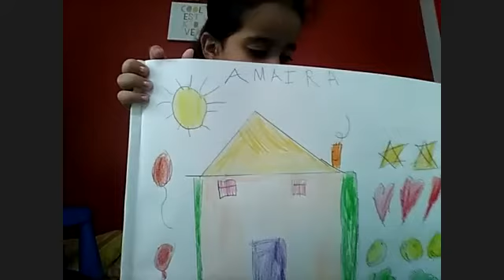Early Childhood Care and Education- The Importance Of Education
Benefits of Drawing Time for Children

Few activities come as naturally to young children as drawing. Whether your child’s medium is chalk on a sidewalk or crayons on printer paper, he or she likely enjoys the act of creating art. Along with other forms of expression like dance and storytelling, drawing has numerous developmental benefits. In this blog, we list six reasons to encourage your child to draw at home, in day-care, and in school.

1. Develops Fine Motor Skills
Fine motor skills include any specialized movement of the hands, wrists, and fingers. As an adult, you rely on fine motor skills when you type, drive, or even text. It’s important for your child to develop strong fine motor skills at a young age.

Holding and manipulating writing implements represents one of the best ways to improve a child’s fine motor skills. Drawing creates immediate visual feedback that changes depending on the tool your child uses and how he or she uses it. This feedback helps your child identify the best ways to produce the desired result.

2. Encourages Visual Analysis
Young children do not yet understand some concepts that you may take for granted, such as distance, size comparison, and textural differences. Drawing provides the perfect opportunity for your child to learn these concepts in a deliberate way.

Having a child draw specific items, especially in relationship to each other, can help him or her perform fundamental visual analysis of everyday spaces. To support this kind of drawing at home, prompt your child to draw examples of big and small, rough and smooth, far and near, and so on.

3. Helps Establish Concentration
Because most children enjoy drawing, this activity provides time to establish the concepts of concentration and practice. These concepts will be essential to your child’s academic success, even in elementary school.

Learning how to observe small details, concentrate on achieving a specific result, and practice tricky tasks helps your child mature.

4. Improves Hand-Eye Coordination
In addition to improving fine motor skills, drawing enables your child to draw connections between what he or she sees and what he or she does. This hand-eye coordination is important in athletic and recreational situations, as well as in academic scenarios such as penmanship lessons.

For a hand-eye coordination boost, have your child draw an object while looking at it or copy a drawing that you made.

5. Increases Individual Confidence
As a parent or guardian, you probably love to hear the phrase, “Look what I made!” When you child has an opportunity to create physical representations of his or her imagination, thoughts, and experiences, he or she gains confidence.

Drawing can help your child feel more intrinsic motivation, self-worth, and validity. This affirmation will make him or her more confident in other areas that may not come as naturally as drawing.

6. Teaches Creative Problem Solving
Along with visual analysis and concentration, drawing encourages your child to solve problems creatively. When he or she draws, your child must determine the best way to connect body parts, portray emotions, and depict specific textures.

Providing specific drawing tasks, such as creating a family portrait, and talking about your child’s colour, method, or special choices can help him or her develop stronger problem solving skills over time.

To help your child feel motivated to draw and create, use positive reinforcement. You may want to display finished drawings in your child’s room or in other areas of your home, include personalized drawings in letters to family members, and praise your child for practice and specific achievements.

Encourage your little one to draw throughout his or her childhood to reap all the benefits listed above.